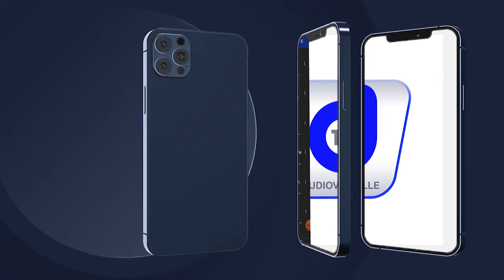Tari Alkhourane 38 Mame Diarra de la Daara de Porokhane devant le jury à Touba pour certifier P3